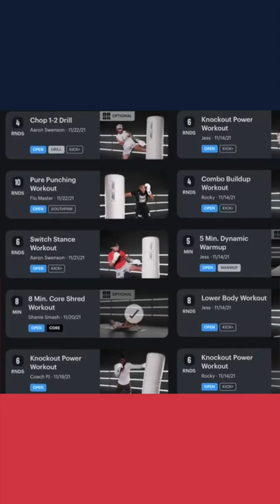Mike Tyson Punching Bag Comparison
When Mike stops by to do a bit of quality control 😉
Reposted from Mike Tyson:
3 free-standing bags were put to the test to find which is the absolute best on the market. 30-seconds to try and knock the bag over or out of the taped-off square. The results:

Bag 1: lasted 12 seconds
Bag 2: lasted 6 seconds
FightCamp Free-Standing Bag: winner!

Love training on the FightCamp Free-Standing Bag at home as it’s the best option for to be able to go off on the bag without having to worry about it moving or falling over. The whole family uses it as FightCamp provides more than just premium equipment, they also offer thousands of on-demand boxing & kickboxing workouts with real-time punch tracking to map everyone’s progress over time.

FightCamp gives you access to expert-led boxing workouts from anywhere and on your schedule. Workout with the best trainers in America to learn boxing & kickboxing techniques; jumpstarting your fitness journey or improving your badass skills.

Hit us up in the comments with training questions, workouts you'd like to see, videos you want us to create. We're here to give you an opportunity to ignite the fighter within.